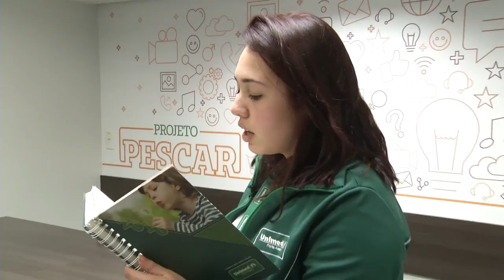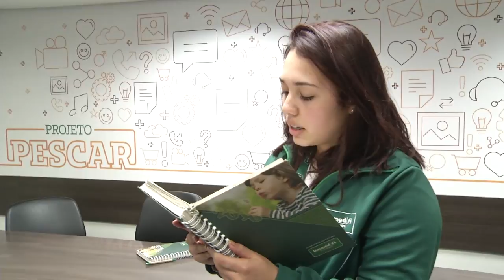Cidadania | TVE - Projeto Pescar Unimed - 30/6/2016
O Cidadania mostra um pouco do trabalho desenvolvido pelo Projeto Pescar, na unidade Unimed de Porto Alegre.

A Fundação Pescar, que está completando 40 anos, foi fundada em 1976 pelo empresário gaúcho Geraldo Linck. Quatro décadas depois, o objetivo é o mesmo: preparar adolescentes de baixa renda para o mercado de trabalho, promovendo a inclusão social.